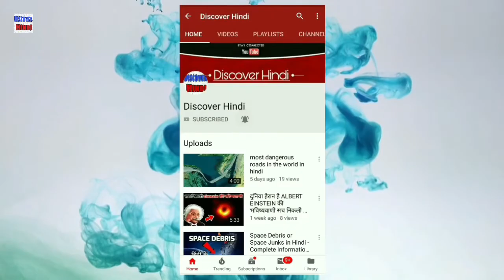बेहद मनहूस साबित हुआ 2020- corona के बाद अप्रैल में इस देश में लगी भीषण आग, कई दिनों से धधक रहे जंगल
corona19 : बेहद मनहूस साबित हुआ 2020 : corona के बाद अप्रैल में इस देश में लगी भीषण आग, कई दिनों से धधक रहे जंगल जाने कैसे अभी इस वीडियो में ...तो ध्यान से ये वीडियो पूरा देखना और अच्छा लगे तो subscribe और share करना मत भूलना।

new cases of coronavirus in india , coronavirus news in hindi ,
coronavirus social media viral video , coronavirus rumors in hindi